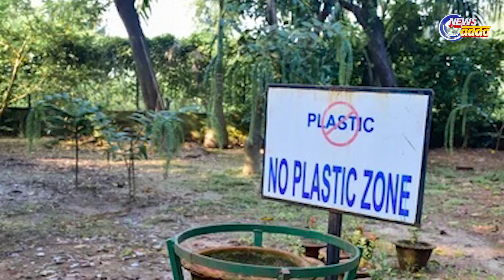First Disease From Ingested Plastic Found ? Know | News Adda Odisha